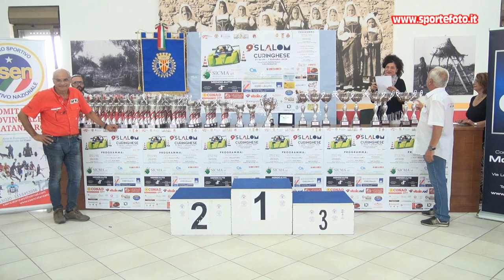Francesco Chiarella - 9` Slalom Curinghese (CZ) 01-09-24